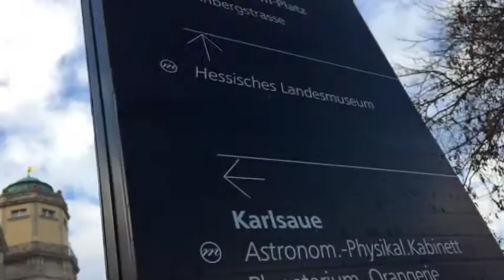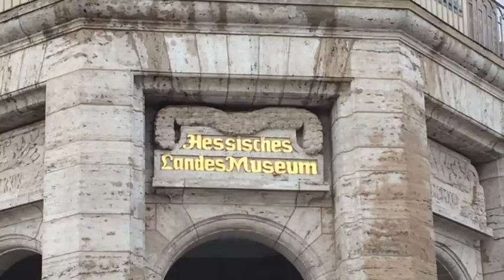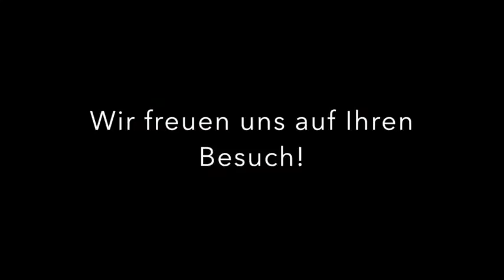Hinter den Kulissen. Das Hessische Landesmuseum vor der Eröffnung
Es ist soweit: Mit einem großen Eröffnungswochenende wurden am 26. und 27. November die Tore zum neu gestalteten Hessischen Landesmuseum wieder für Sie geöffnet!
Schauen Sie hier einmal hinter die Kulissen des Museums. Der Film zeigt, wie sich die Räume auf den drei Ebenen im Laufe der letzten Monate verändert haben. Durch die fleißige Arbeit unzähliger Hände präsentiert sich das Hessische Landesmuseum nun im neuen Glanz!